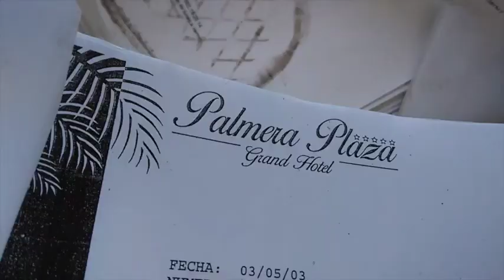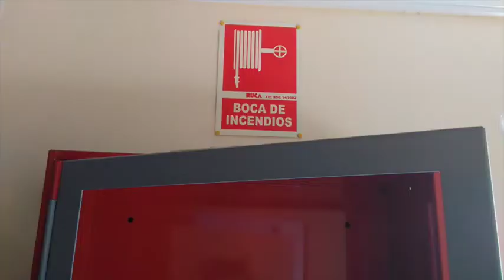Apocalipsis en el Palmera Plaza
Tras el saqueo del antiguo hotel de cinco estrellas, el vandalismo se ha cebado con las instalaciones, que presentan un estado desolador.